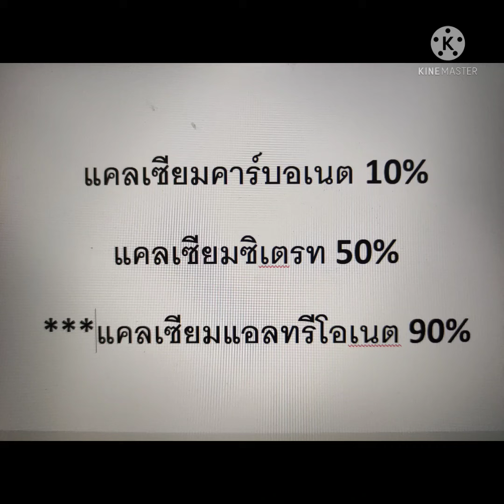กระดูกทับเส้น กระดูกเสื่อม กินแคลเซียมแบบไหน ให้ทรงประสิทธิภาพสุดๆ!